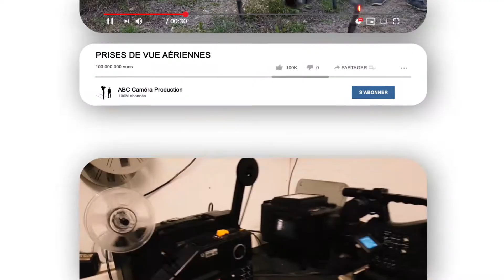Chaine Youtube ABC Caméra Production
ABC Caméra Productions Audiovisuelles